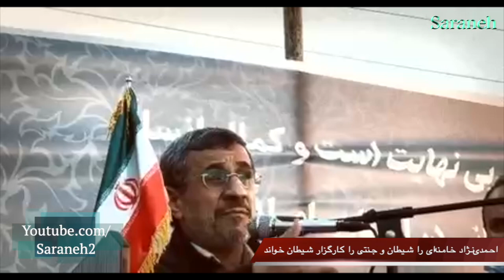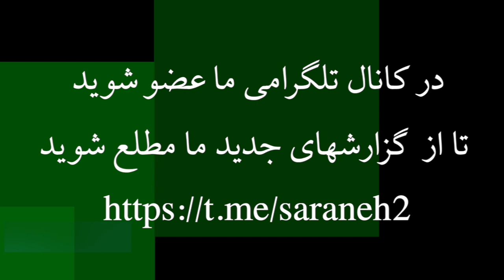احمدی‌نژاد خامنه‌ای را شیطان و جنتی را کارگزار شیطان خواند